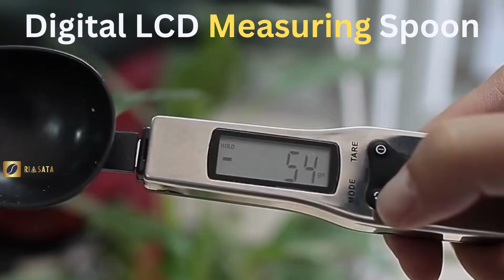Electronic Kitchen Scale | LCD Digital Measuring Food | Digital Spoon | Mini Kitchen Tool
Electronic Kitchen Scale LCD Digital Measuring Food Flour Digital Spoon Mini Kitchen Tool For Milk Coffee Scale

Feature:
1. There is a precise scale inside the measuring spoon, which can be used to measure various liquid and powdery baking ingredients such as flour, powdered sugar, syrup, cocoa powder, milk, egg liquid and so on.
2. High precision, convenient and simple use process, detachable, convenient for cleaning and storage.
3. Large LCD screen display makes it easier to read data, switch at will, adapt to different situations, long press the power button, short press the tare function, lock the value after weighing, and avoid repeated weighing.